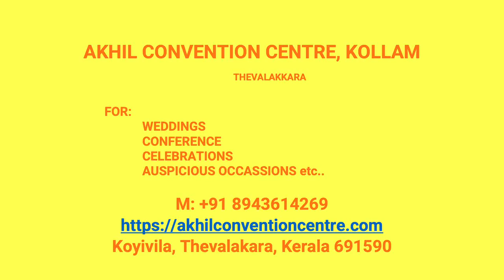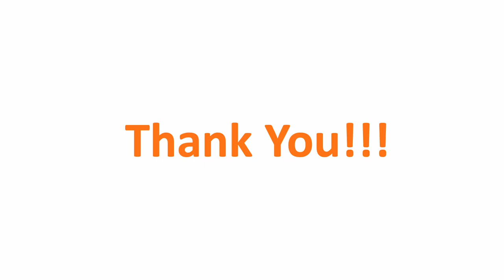Kalyana Mandapam Mancode Kollam